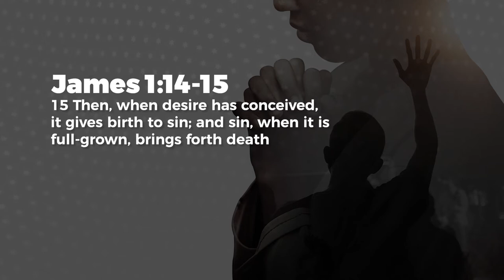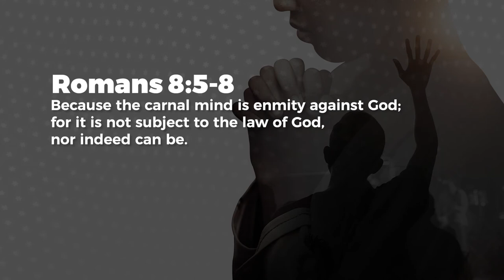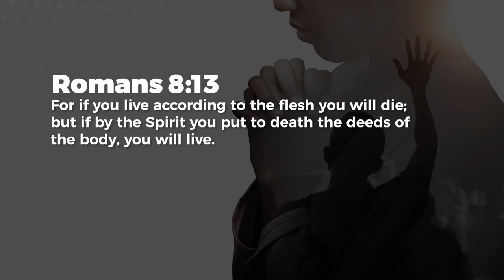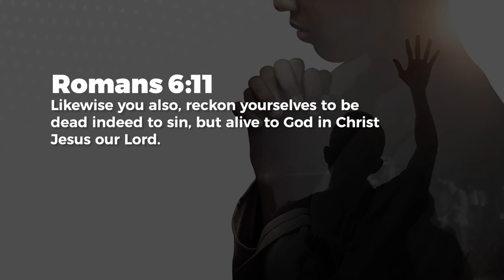Help! I’m trapped! - Jeyakumar Isaiah | Daily Devotion, August 04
Today's Daily Devotional: Help! I’m trapped!